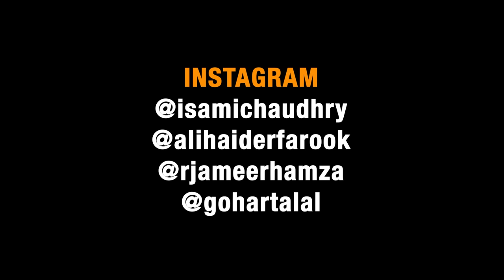Devrani Vs Jethani - Part 2 | Unique MicroFilms | Comedy Skit | UMF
Devrani Vs Jethani - Part 2 | Unique MicroFilms | Comedy Skit